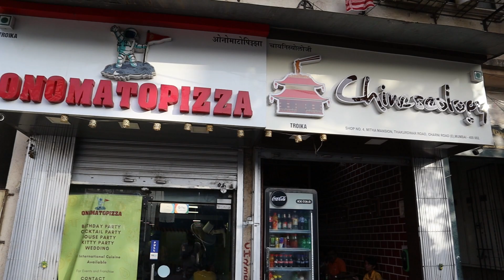Onomatopizza Unassuming restaurant offering generous burgers, plus pizza || Charni Road Mumbai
Review -
"The place is worth the money, Food is amazing quantity is enough to satie.."

"Tasty veg pizzas with reasonable price"

Ordered randomly on zomato once, been fan since then! Totally vouch for super spicy ghost pepper pizza. Always used to order spicy but never got any but this restaurant made us feel like we never did. Many thanks!

Best Mumbai street food
Unassuming restaurant offering generous burgers , plus pizza, cheese fries & classic desserts.
Address: 237-241, Shop 3 ground floor, mitha mansion, thakurdwar road, charni road, east, Mumbai, Maharashtra 400002
Hours:
Open ⋅ Closes 12:30AM